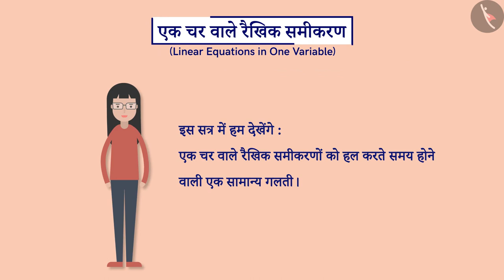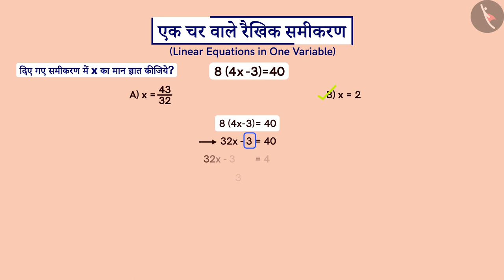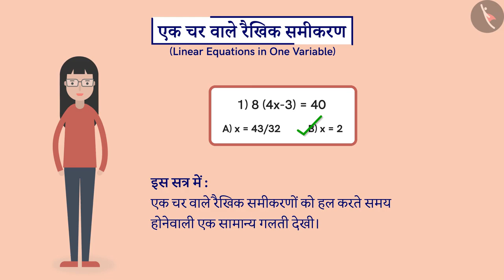एक चर वाले रैखिक समीकरणों का हल भाग-1|Part3/3|Solving Linear Eqns in 1 variable: Part-1|Hindi|Class8